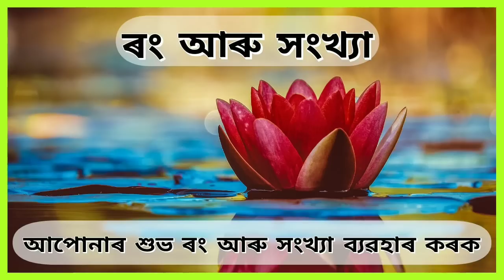Assamese daily rashifal 06-01-2023 । Horoscope for January 06 । Navagraha Astrological Centre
আজি ২০২৩ চনৰ জানুৱাৰী মাহৰ ষষ্ঠ দিন । সমূহ দৰ্শক তথা শুভাকাঙ্খী বন্ধু - বান্ধৱীলৈ নতুন বছৰৰ আন্তৰিক শুভ কামনা জ্ঞাপন কৰিছোঁ ।

আজিৰ দৈনিক পঞ্চাঙ্গ-

আজি ইংৰাজী ২০২৩ চনৰ জানুৱাৰী মাহৰ ৬ তাৰিখ, অসমীয়া পুহ মাহৰ ২১ তাৰিখ, শুকুৰ বাৰ আৰু পূৰ্ণিমা তিথি আৰু আৰ্দ্ৰা নক্ষত্ৰ ।

জন্ম হ'লে আজি মিথুন ৰাশি, বৈশ্য বৰ্ণ আৰু নৰগণ হ'ব ।

খাদ্যত আজি তেল,,মাছ,মাংস আদি নিষিদ্ধ ।

আজি যাত্ৰাৰ বাবে ভাল দিন নহয়।

শুভকৰ্মৰ বাবেও  আজিৰ দিনটো ভাল নহয় ।

আপোনাৰ আজিৰ দিনটো সৰ্ব্বতোপ্ৰকাৰে মঙ্গলময় হোৱাৰ লগতে সৰ্ব মনোকামনা সিদ্ধি হ‌‌ওঁক, ইয়াকেই শুভ কামনা জ্ঞাপন কৰিছোঁ । ধন্যবাদ ।।

আপোনাৰ মতামত আমাক পোনপটীয়াভাৱে জনাবলৈ তলত দিয়া Link ৰ যোগেদি যোগাযোগ কৰিক 👇👇

Connect with Navagraha Astrological Centre:

1.

ধন্যবাদ ।।